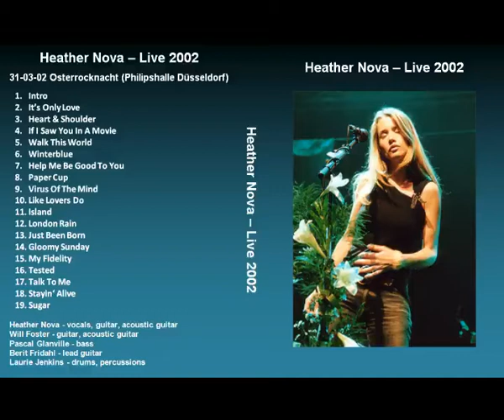Heather Nova Osterrocknacht Düsseldorf 2002 03 31